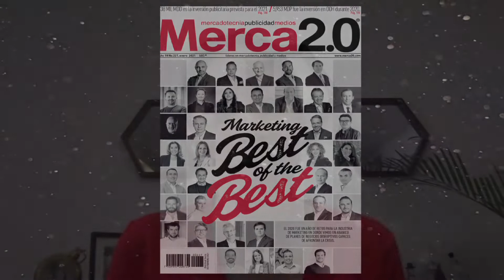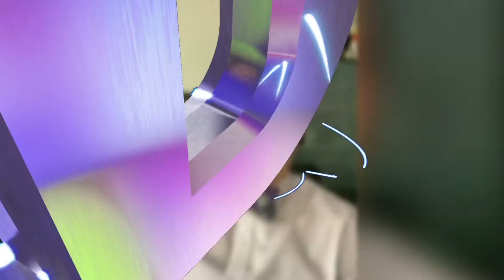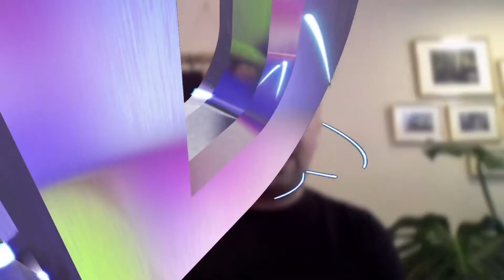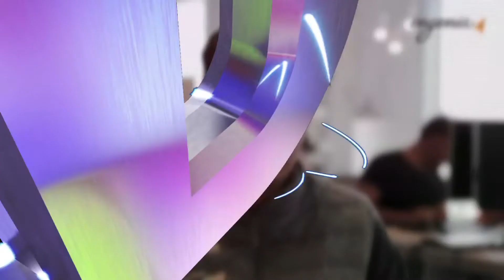Los Premios de la Revista Merca 2.0 2020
Esta semana les presentaremos un programa sobre "Los Premios de la Revista Merca 2.0 2020", organizados por el Grupo de Comunicación Kätedra y la Revista Merca 2.0, con 13 categorías y casi 40 premiados.

Entrevistamos a los organizadores y Directivos de la Revista: Andrezj Rattinger, Presidente, Álvaro Rattinger, CEO, Liz Puon, Directora Editorial y Ricardo Puente, Director Comercial de la Revista Merca 2.0.

También hablamos con algunos de los Premiados: Verónica Hernández, Ceo de Ogilvy México y  Miami,  Erick Descombes,  Presidente de FCB México, Ángel Pedrote, CEO y Socio Fundador de Pedrote Marketing, Fabián Ghirardelly, Director General de Kantar World Panel México, Alfredo Gandur, Director General de Pauta Creativa, Luis Machorro, CEO de McCann Worldgroup México, Julieta Loaiza, VP de Comunicación y Asuntos Corporativos de Nestlé México, Pedro Abad, CEO de Elogia México, Félix Ramírez, Director de Comunicación Corporativa de Arcos Dorados Norte de Latinoamérica y Caribe, Amanda Berenstein, CEO de Weber Shandwick México, Andrea Castro, Socia de Zimat Consultores, Héctor Salinas, CEO de Sistemas Integrales,  Alexandro Rodríguez, Director General de Alquimia Transforma, Héctor Lara, Director de Mercadotecnia de Koblenz, Marco Wosk, Director General de Estrategia blue, Javier Rosado, Socio y Director General de LLYC Región Norte México, Juan Carlos Méndez, Presidente de Catorce Días, Pablo Hernández, CEO y fundador de Ingenia, Karla López, Directora General de T2ó, Ignacio Cárdenas, CEO de Cuartel General, Jorge Vargas, Director General de IPSOS México, Oscar Corona, VP Comercial de Grupo Prom y Nasre Ganem, CEO de Ganem Group.

 "LOS PREMIOS DE LA REVISTA MERCA 2.0 SON PARTE DE LA CULTURA PUBLICITARIA DE ESTATUS EN MÉXICO".